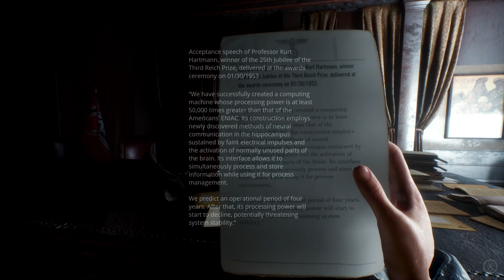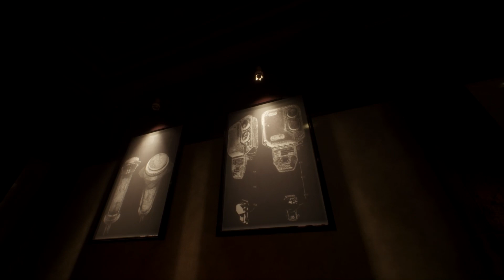Paradise Lost Part 2